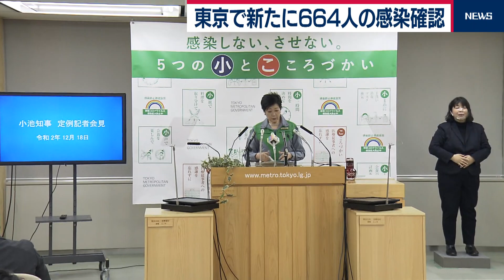時短営業拡大要請＆感染者数（2020年12月18日）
新型コロナウイルスの感染者数が拡大する中、西村経済再生担当大臣は、
飲食店などの営業時間短縮の拡大を要請しました。

西村大臣は、全国知事会に、感染が拡大する地域では、
営業時間短縮を要請する区域の拡大や、終了時間の前倒しを検討するように依頼しました。
また、忘年会・新年会の少人数での開催や、
イベントでの感染症対策の徹底も、住民に呼びけかけるよう求めました。
一方、東京都できょう新型コロナウイルスの感染者が新たに664人確認されました。
金曜日としては過去最多です。
重症者はきのうと同じ66人です。
小池知事は「年末年始は感染拡大を止める特別な時期」として改めて協力を呼びかけました。